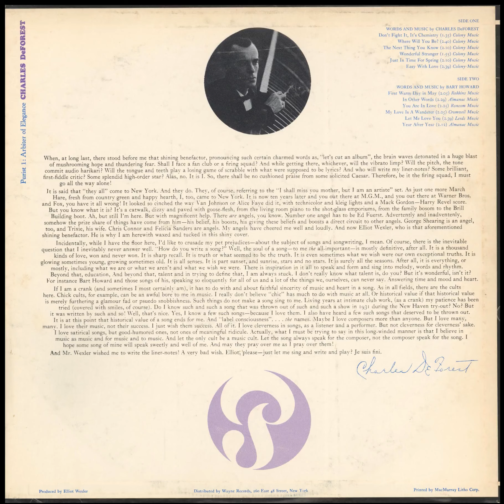Charl̲e̲s̲ D̲e̲F̲o̲r̲e̲s̲t̲-Ar̲b̲i̲t̲e̲r of̲ ̲E̲l̲ega̲n̲c̲e̲ (̲1̲9̲6̲3̲)̲̲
tracks:
0:00:02 D̲o̲n̲’̲t̲ ̲F̲i̲g̲h̲t̲ ̲I̲t̲,̲ ̲I̲t̲’̲s̲ ̲C̲h̲e̲m̲i̲s̲t̲r̲y̲ ̲
0:01:39 ̲W̲h̲e̲r̲e̲ ̲W̲i̲l̲l̲ ̲Y̲o̲u̲ ̲B̲e̲?̲
0:04:21 ̲T̲h̲e̲ ̲N̲e̲x̲t̲ ̲T̲h̲i̲n̲g̲ ̲Y̲o̲u̲ ̲K̲n̲o̲w̲ ̲
0:06:33 ̲W̲o̲n̲d̲e̲r̲f̲u̲l̲ ̲S̲t̲r̲a̲n̲g̲e̲r̲ ̲
0:08:30 ̲J̲u̲s̲t̲ ̲I̲n̲ ̲T̲i̲m̲e̲ ̲F̲o̲r̲ ̲S̲p̲r̲i̲n̲g̲ ̲
0:10:42 ̲E̲a̲s̲y̲ ̲W̲i̲t̲h̲ ̲L̲o̲v̲e̲ ̲
0:13:23 ̲F̲i̲r̲s̲t̲ ̲W̲a̲r̲m̲ ̲D̲a̲y̲ ̲i̲n̲ ̲M̲a̲y̲ ̲
0:15:30 ̲I̲n̲ ̲O̲t̲h̲e̲r̲ ̲W̲o̲r̲d̲s̲ ̲
0:18:01 ̲Y̲o̲u̲ ̲A̲r̲e̲ ̲I̲n̲ ̲L̲o̲v̲e̲ ̲
0:20:28 ̲M̲y̲ ̲L̲o̲v̲e̲ ̲I̲s̲ ̲A̲ ̲W̲a̲n̲d̲e̲r̲e̲r̲ ̲
0:22:55 ̲L̲e̲t̲ ̲M̲e̲ ̲L̲o̲v̲e̲.̲ ̲Y̲o̲u̲ ̲
0:25:36 ̲Y̲e̲a̲r̲ ̲A̲f̲t̲e̲r̲ ̲Y̲e̲a̲r̲ ̲